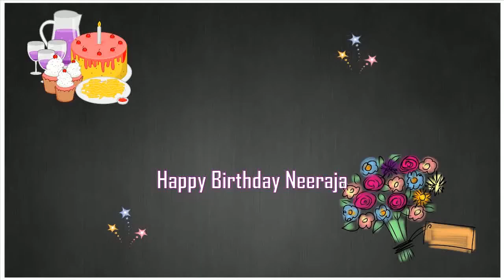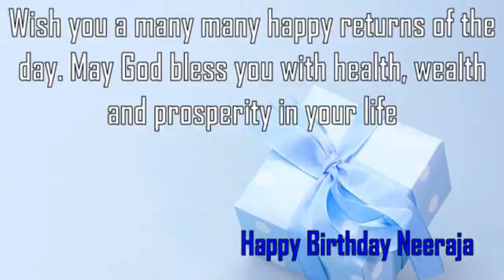Happy Birthday Neeraja Image Wishes✔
Happy Birthday Neeraja Images. Send Personalized happy birthday wishes to Neeraja in 1 min by visiting
GreetName has thousands of image templates to choose from based on gender, age, and relationship. Pick the best image template. Enter Your Name and click 'Generate Personalized Image' button. You can share Neeraja picture birthday wishes to any social network such as Facebook status, Whatsapp status, Instagram, Twitter, Google+, etc